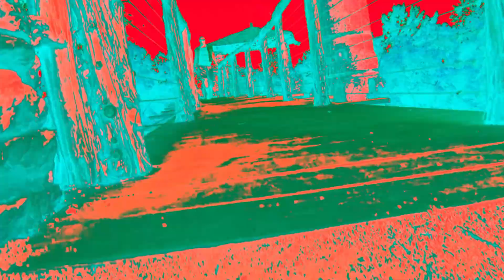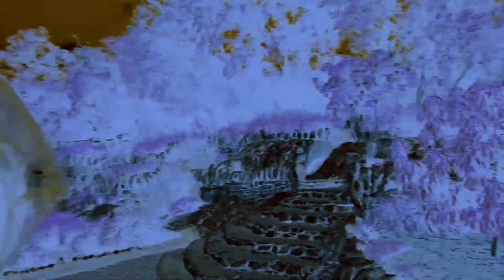Artifice (partial music video)